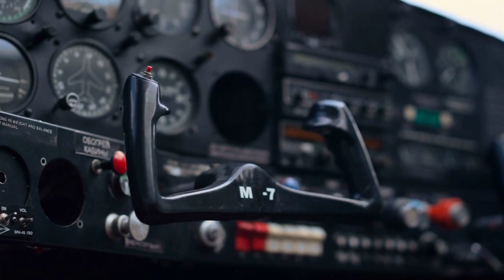Doomed Flights - Terror in the Skies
Air travel is generally safer than riding in a car. But there are exceptions. Planes can still down, a victim of human error or weather or some other unknown force. Doomed flights are often a result of human error, mechanical failure, weather, or some unknown force. Many causes of airplane disaster remain unknown. Aircraft continue to provide a fast way to travel the world.

Notice:  These videos may contain AI content.